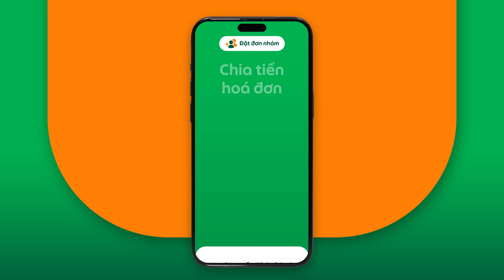Đặt đơn nhóm - Thỏa đủ ý, khỏi nghĩ suy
Thoải mái tùy chọn món theo ý thích cá nhân khi đặt nhóm. Ăn chung - dùng Đặt đơn nhóm!